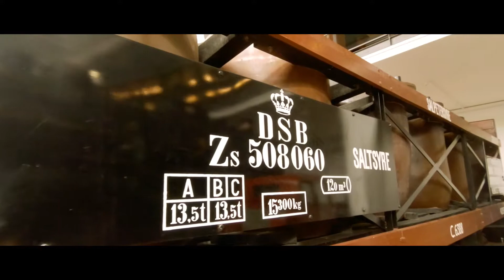RoadTrip 2019 - Stano Family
Retour en images sur les vacances d'été et la traversée de 6 pays et 10 villes emblématiques de France, Luxembourg, Allemagne, Danemark, Pays-Bas et Suède...